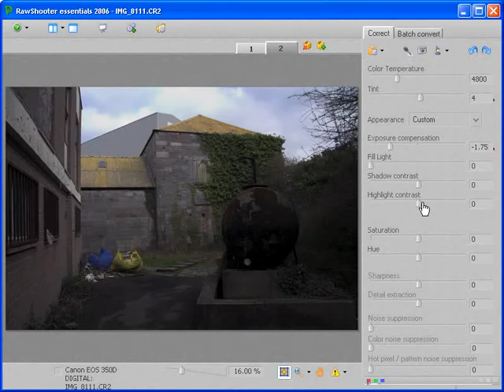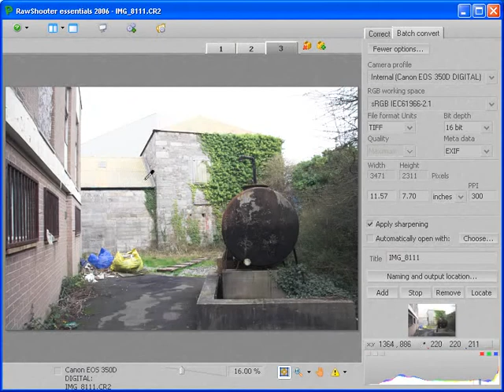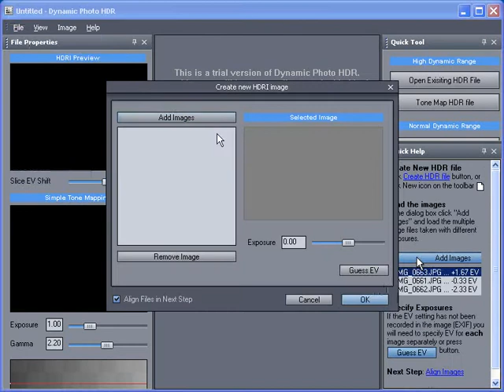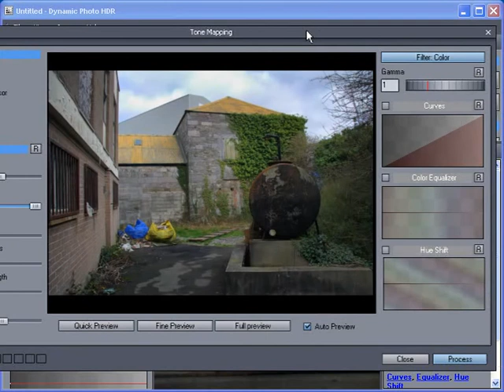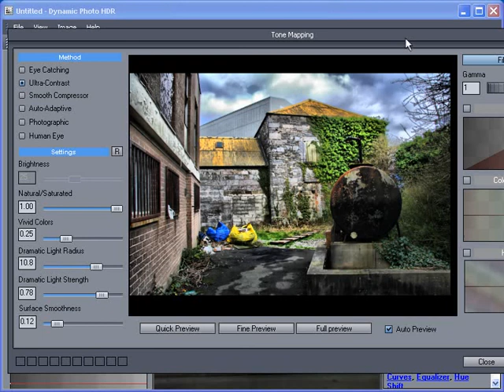Urban Ugliness Workflow - part 1 Preparing and combining the shots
This tutorial shows the workflow I used for my Urban Ugliness photo essay,as featured by the BBC.

In this first part, I use Rawshooter Essentials to prepare three exposures ready for input to the High Dynamic Range and tone-mapping stages.In part 2 I use Photoshop for the final steps in the workflow

Enjoy - and if you do, please leave a comment :)

For more information about Rawshooter Essentials, Dynamic Photo HDR see the video's home